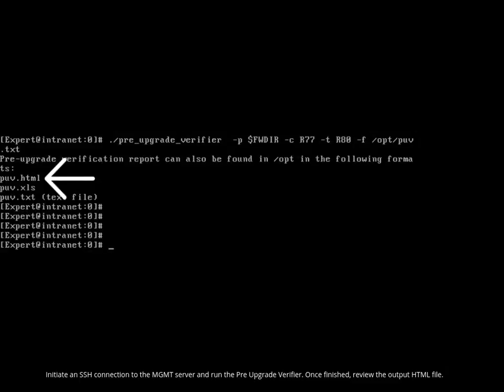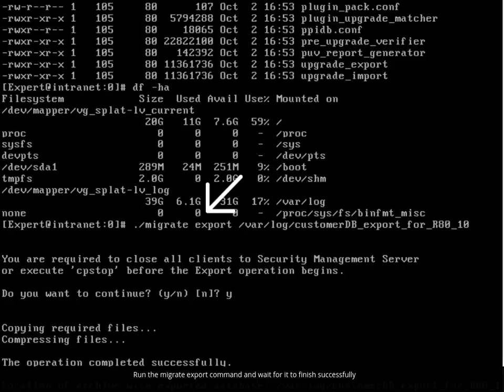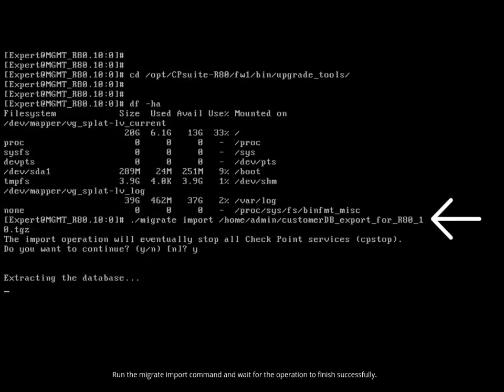Migrating from R77.3O to R80.10 Using Advanced Upgrade Procedure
This video demonstrates advanced upgrade of a real customer database from R77.30 to R80.10.